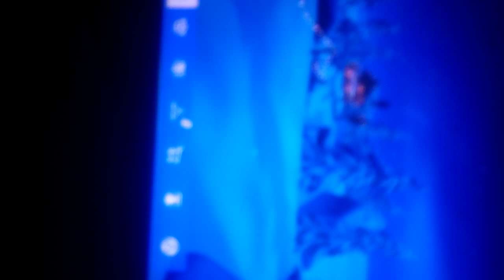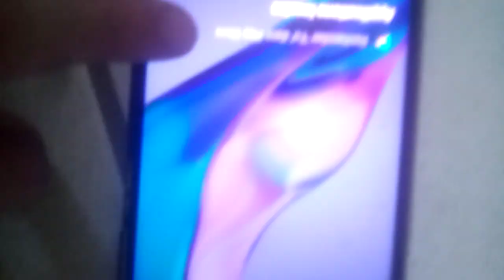c'est trop flou !:CADEAU HIVERNAL 2022 (JOUR 14/FIN)